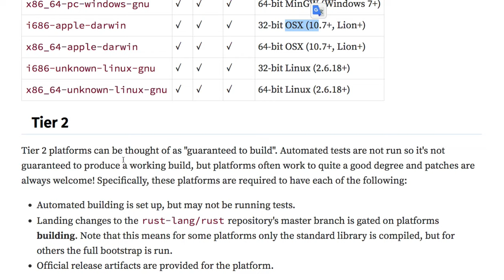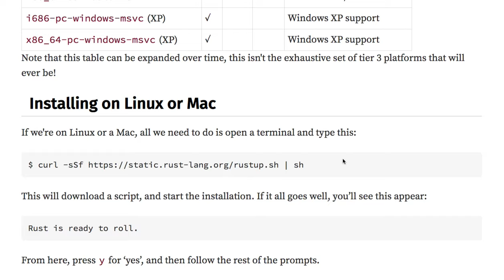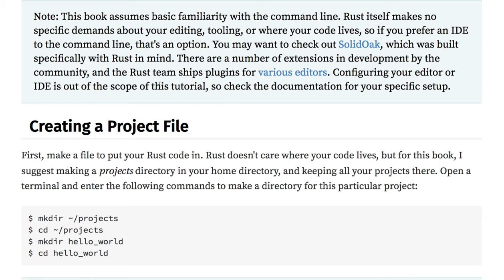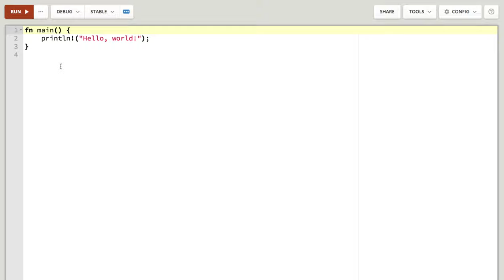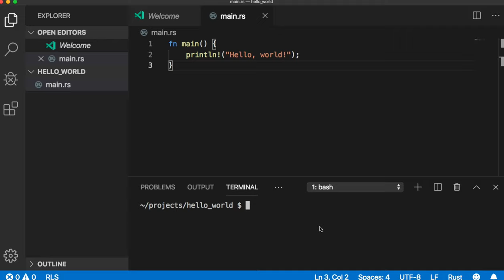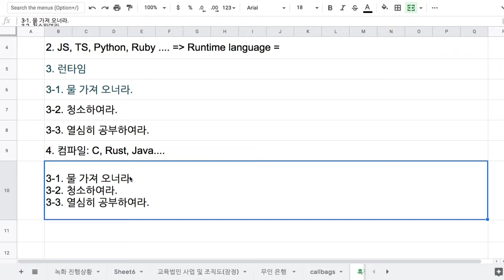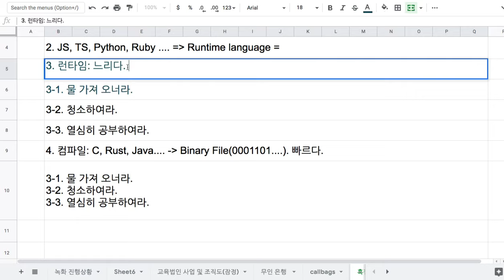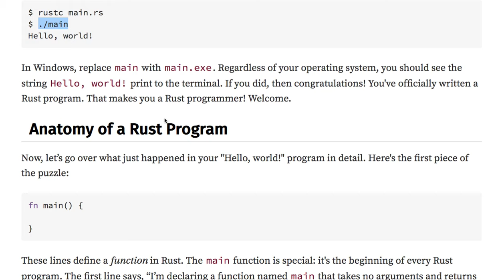[러스트] 202 - 설치